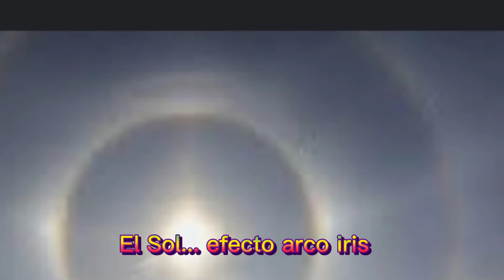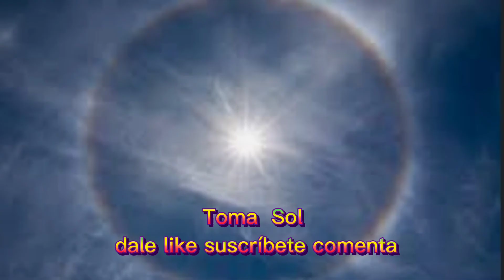EL SOL EFECTO ARCO IRIS EN QUITO ECUADOR BIENVENIDOS 👍🇪🇨 POR TU SALUD PRACTICA